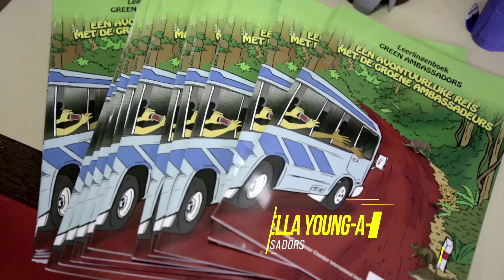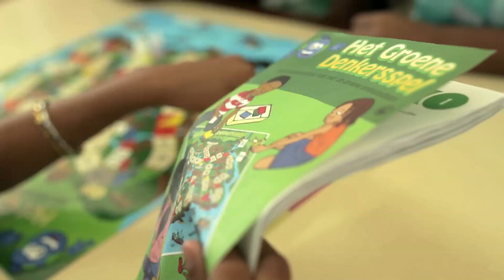Green Ambassadors 2016